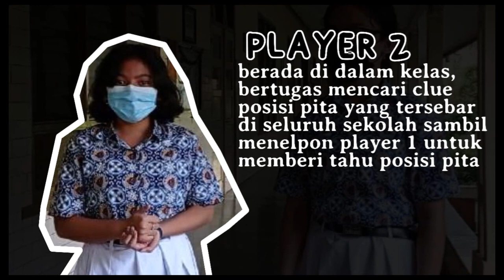SOSIALISASI TREASURE HUNTING | CLASSMEETING PALUSAKA 2021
DIMOHON MENGHUBUNGI CONTACT PERSON YANG TERTERA PADA GUIDELINE JIKA KURANG MENGERTI